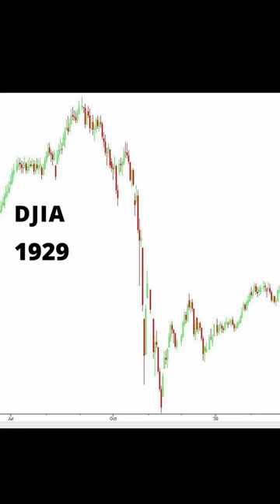You Could Call This The Gann Cycle...For a Crash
Allen shows how the 45-month cycle is another view of a stock market crash this autumn.

Market cycles are influenced by economic conditions. And cycles determine economic realities. It helps to identify those cycles before hand. When we say market cycles, we mean those that repeat Step-By-Step, or what we call Step Cycles. This is different from the usual understanding of cycles.

Giphy

Glow 4Th Of July GIF By Xponentialdesign
Jimmy Fallon Wow GIF By The Tonight Show Starring Jimmy Fallon
Roller Coaster Party GIF By Pepephone

If you know where to look, you can forecast the 2023 stock market. Predict commodity markets, in almost any time frame. Forecast the bond market. Use futures or options or equities. This is beyond quantitative market analysis and technical market analysis. It is beyond fundamental market analysis. It is based on the broadest reality that influences the markets.

Allen Reminick refined and expanded upon the secrets he learned at every seminar given by Dr. Jerome Baumring, who had broken the code of W. D. Gann.

You Can Predict the Market!

√  Step-By-Step Market Wave Patterns
√  New Way to Understand Market Cycles
√  You Can Predict Any Market